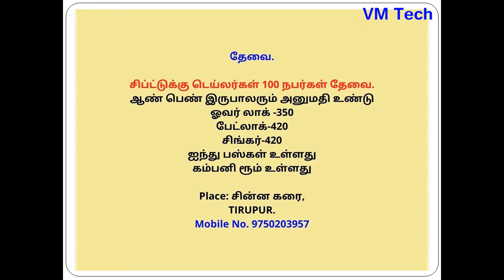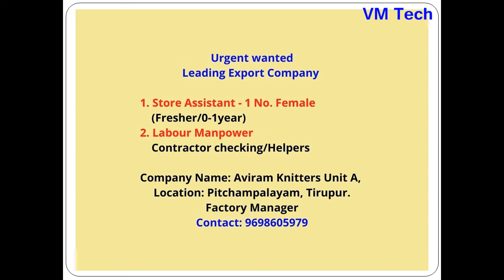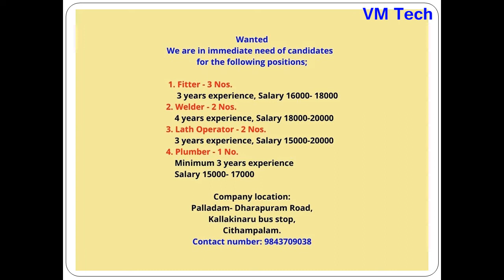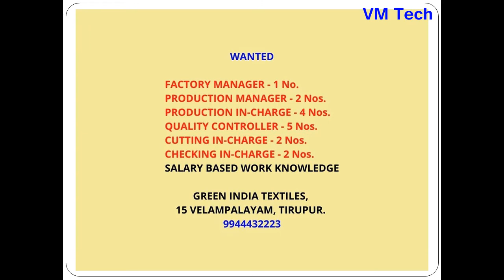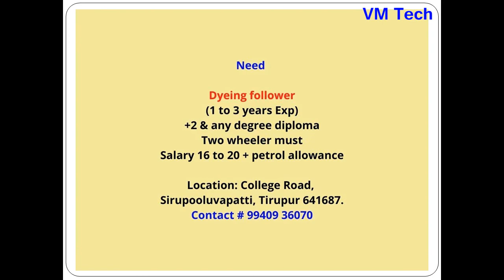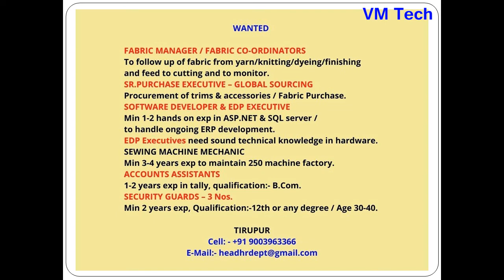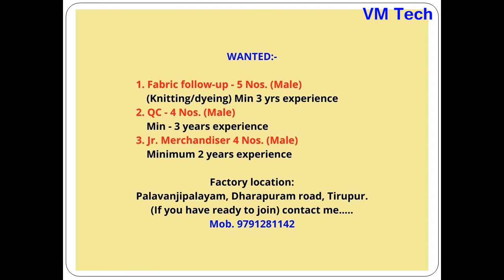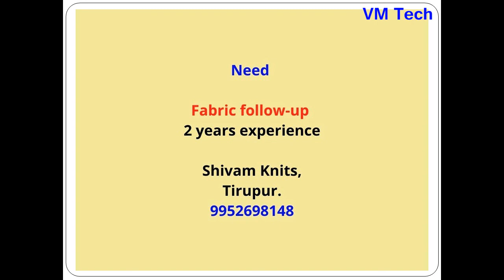Private Jobs in TIRUPUR Today 03 05 22